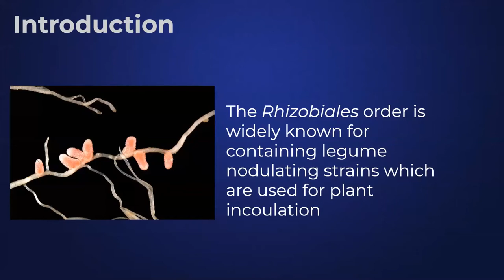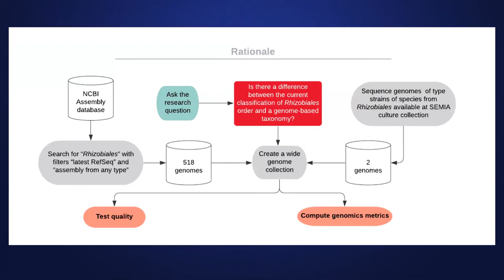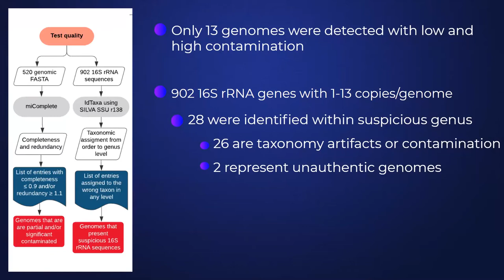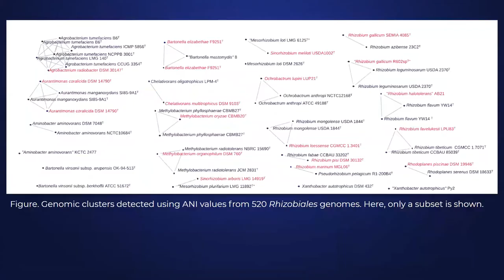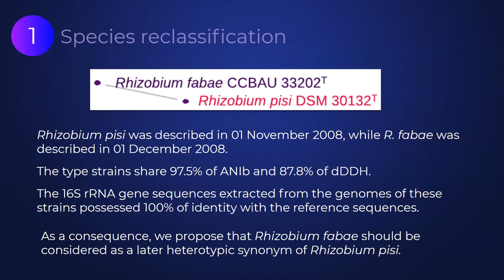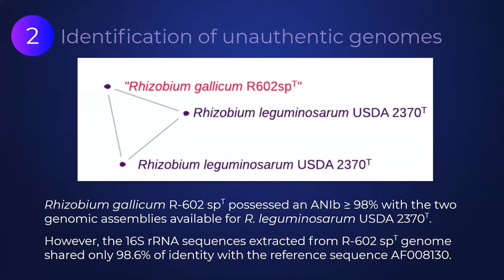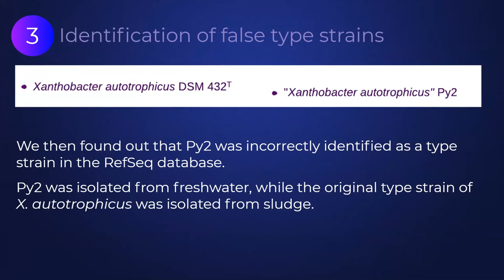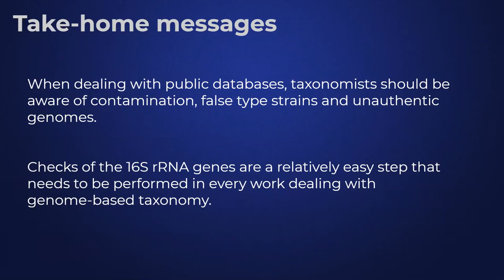IX SICIT 2020 - Comparative analysis of Rhizobiales genomes using ANIClust - Camila Volpiano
Comparative analysis of Rhizobiales genomes using ANIClust: species reclassifications and identification of unauthentic genomes and false type strains
Aluna: Camila Gazolla Volpiano
IX SICIT 2020